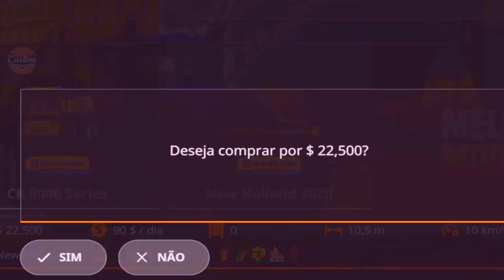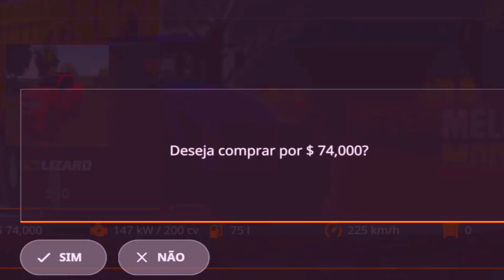Saiu!!! FS20 MAPA Bacuri Com Muitos Mods Brasileiro Para Celulares De 2 De Ram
Olá bem-vindo ao meu canal, aqui toda semana há diferentes jogabilidades, então não se esqueça de ATIVAR O SINO E SE INSCREVER PARA SEMPRE  SER NOTIFICADO DAS MELHORES JOGABILIDADES "Entre no emocionante mundo da agricultura com Farming Simulator 19! Colha diferentes tipos de culturas, cuide de animais como porcos, vacas e ovelhas, ...

Colheita de ervilhas 2023 colheitadeira CLAAS Lexion trator grande colheitadeira ervilhas Época de colheita Colheita de grãos 4.0